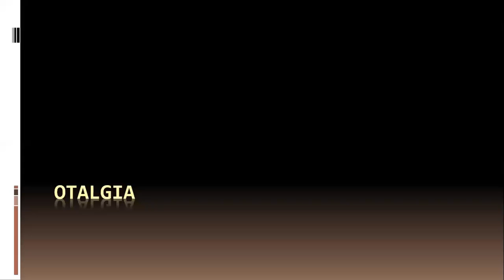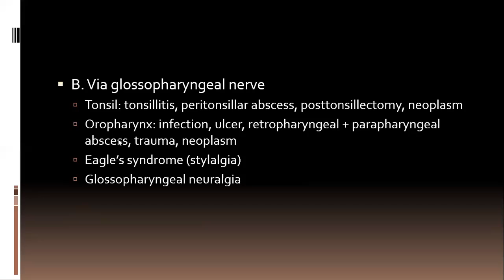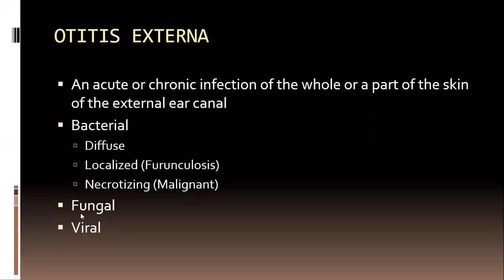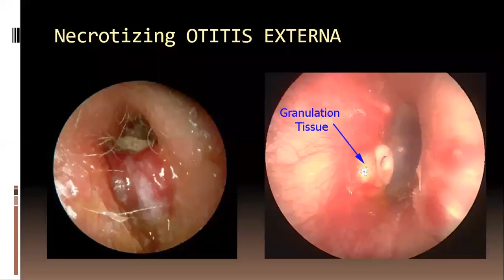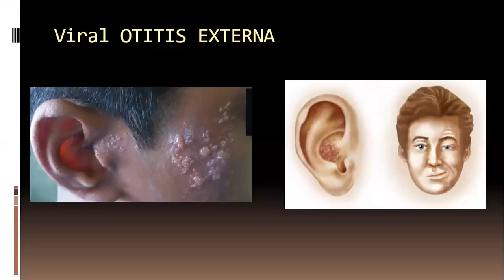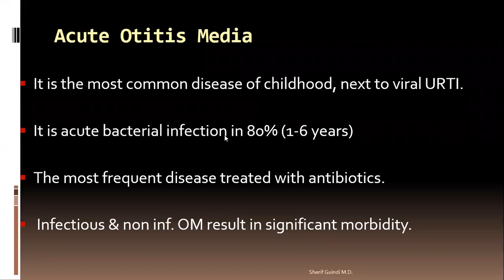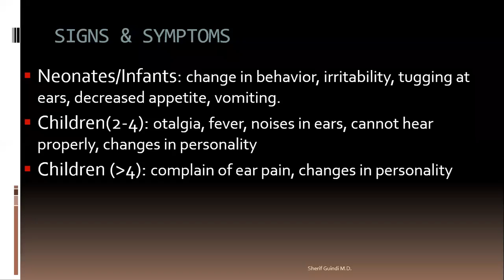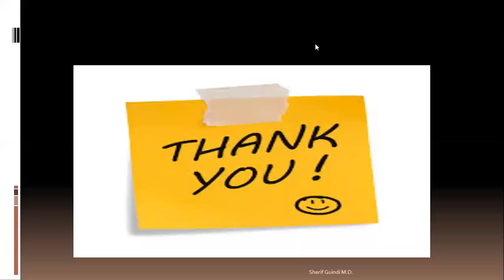Ear ) Otalgia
Lecture 2
د. شريف جندي